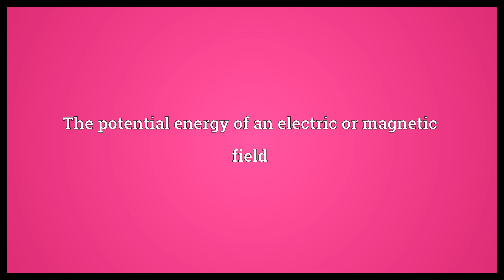Electromagnetic energy Meaning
Video shows what electromagnetic energy means. The potential energy of an electric or magnetic field.  Electromagnetic energy Meaning. How to pronounce, definition audio dictionary. How to say electromagnetic energy. Powered by MaryTTS, Wiktionary